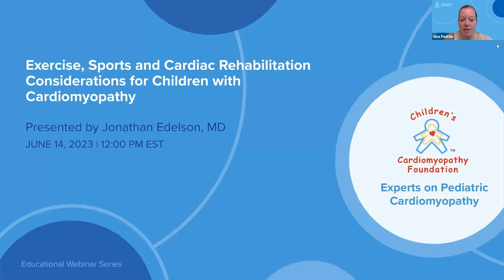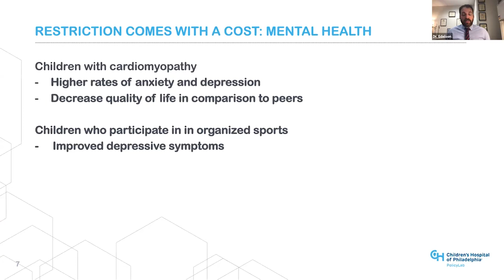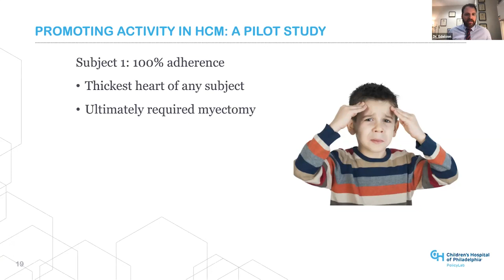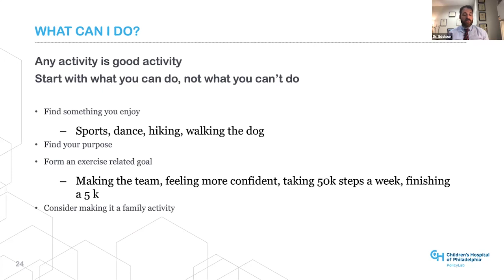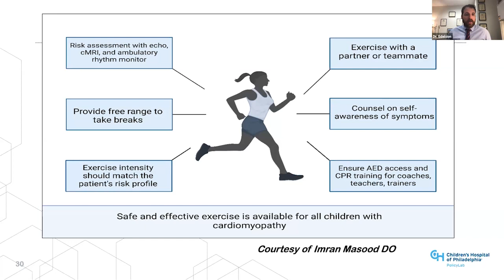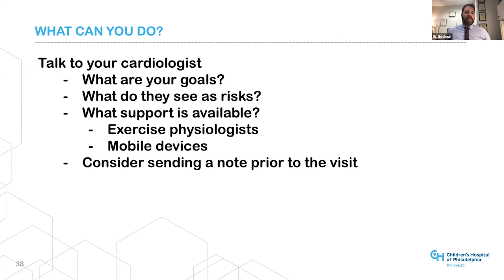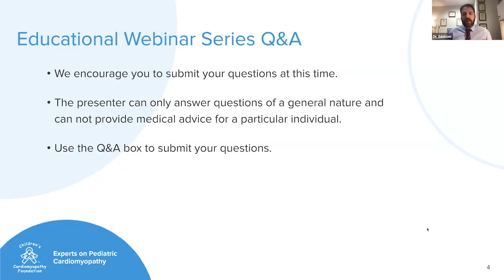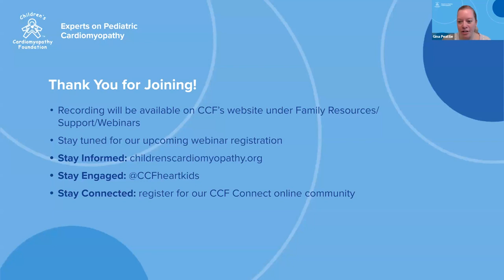Exercise, Sports & Cardiac Rehabilitation Considerations for Children with Cardiomyopathy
Join Dr. Edelelson, attending physician at Children's Hospital of Philadelphia and medical director of the sports cardiology clinic for a presentation on exercise, sports & cardiac rehabilitation considerations for children and teens affected by cardiomyopathy.

For more information on CCF’s Experts on Pediatric Cardiomyopathy webinar series and to view past recordings, please visit the Children’s Cardiomyopathy